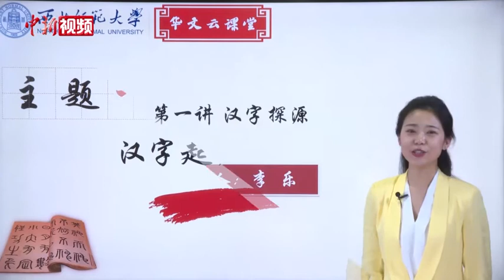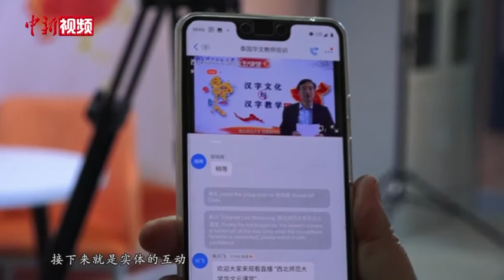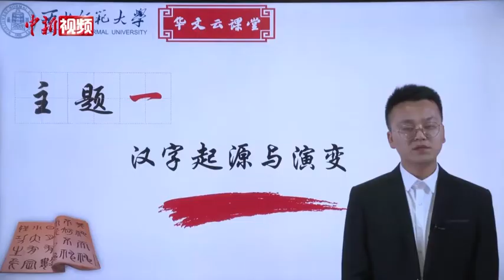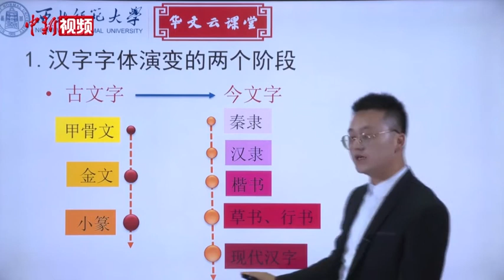没法上学别担心！西北师大“牵手”泰国华文教师公会开办“云课堂”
近期，深居中国内陆的西北师范大学与相隔万里的泰国华文教师公会合作举办的“华文云课堂”上线，并且推出为期多日的“汉字文化与汉字教学”系列课堂，助力海外华文教育“停课不停学”。